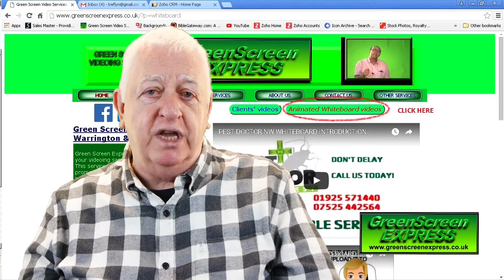HOW TO GET YOUR MESSAGE SEEN AND HEARD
Hi my name's Treflyn Jones and I want to welcome you to GreenScreen Express, we're based in Warrington in the heart of Cheshire in the UK.

Here at GreenScreen Express we specialise in producing Talking Head videos just like the one you are watching now, we also create bespoke ANIMATED WHITEBOARD VIDEOS, which also help you to get you message across.

We will work with you to help you prepare with the script, your presentation to creating your message on video.

If you don't want to appear before the camera we provide presenters and voice over artistes.

On the website you'l find loads of videos covering a vartiety of topics to help you.

These videos on the HOME page will provide you with lots of useful information about what we do and how we do it and we even have a video giving advice should you want to make your own video.

We have a great selection of our CLIENTS' VIDEOS and a selection of ANIMATED WHITEBOARD VIDEOS for you to look at.

Lower down the page you will see that we are offering you a free ANIMATED WHITEBOARD VIDEO, no strings attached, check it out!

So I'll leave you to carry on checking us out, and if you have a project in mind, or have some questions, why not give us a call on 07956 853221 or email me at
So now you know how to get your message seen and heard